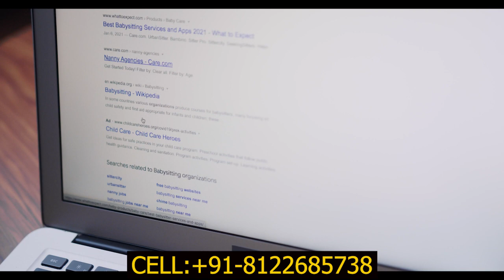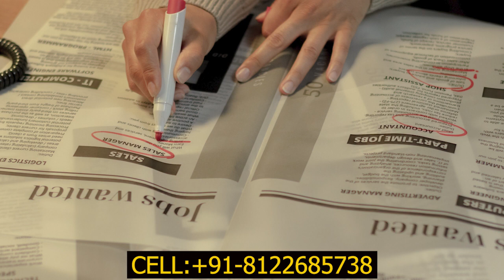7 நாளில் பிடித்த வேலை கிடைக்க சக்திவாய்ந்த வசிய யந்திரம்